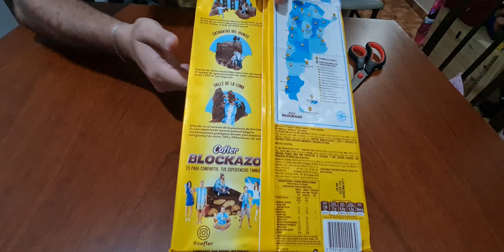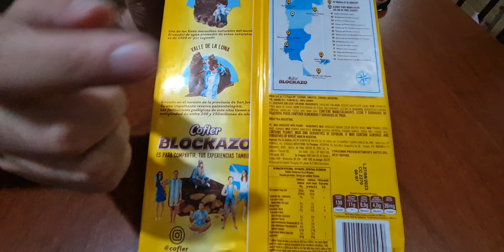Develando el BLOCKAZO edición Argentina!!! 1 kilo de chocolate BLOCK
no soy mucho de comer chocolate pero, creo que este Blockazo vale la pena o que dicen ustedes?